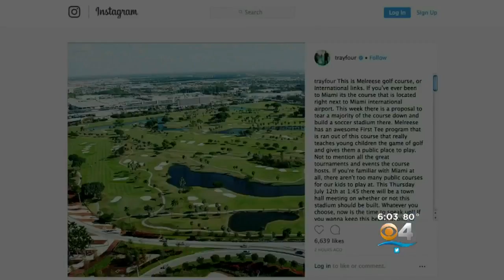Beckham Group Makes Case For Vote’s On Soccer Site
David Beckham’s billionaire partner did a day of media interviews Tuesday, and Beckham made a web appearance urging support of a plan to build a soccer stadium, and more, on the city of Miami’s Melreese Golf Course.